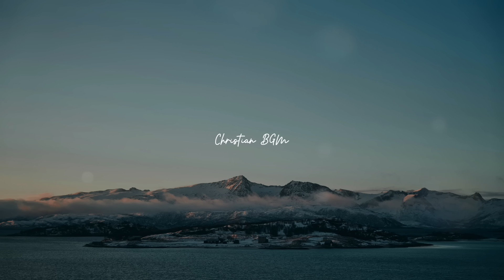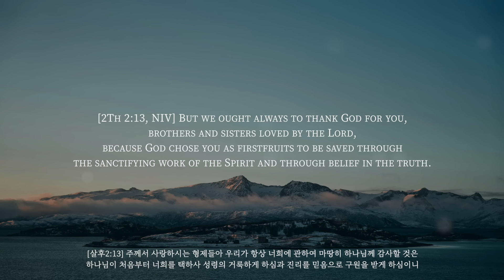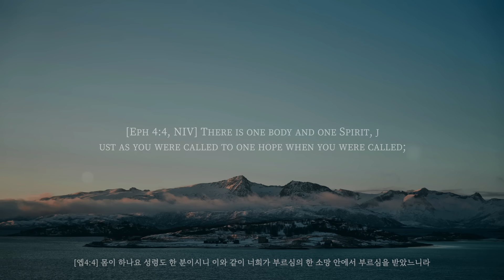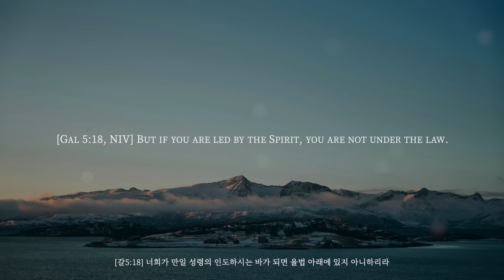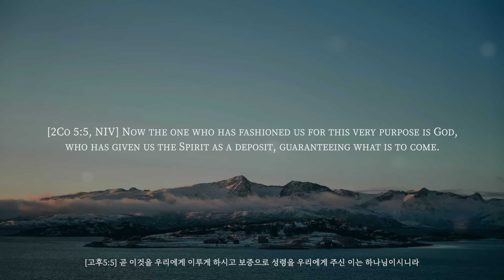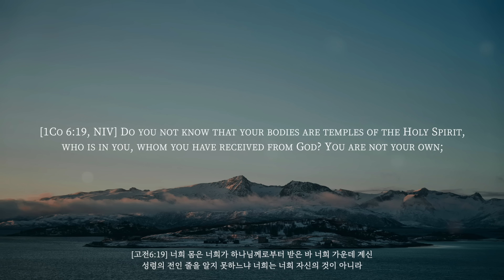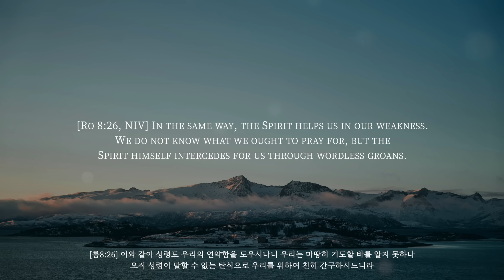성령님 오시옵소서 - 깊은 기도로 인도하는 음악 | Deep Pray Music | Meditation Music | Healing Music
[유1:20] 사랑하는 자들아 너희는 너희의 지극히 거룩한 믿음 위에 자신을 세우며 성령으로 기도하며

[jud 1:20, NIV] But you, dear friends, by building yourselves up in your most holy faith and praying in the Holy Spirit,

성령님 내 마음 드립니다
예수님 목마릅니다
우리함께 일어나

📄저희 음악은 다른 영상에 사용할 수 없습니다.